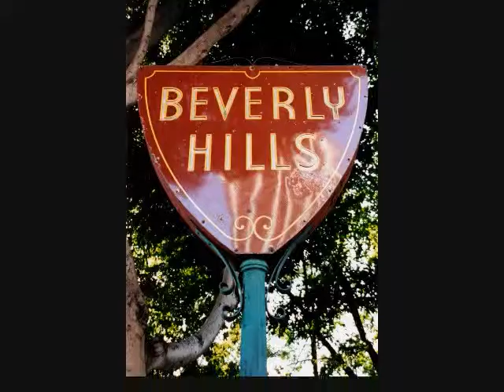Nature Spa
Nature Spa's Moive